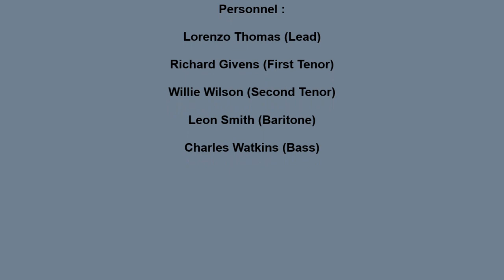FABULOUS FABULIERS I FOUND MY BABY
THE FABULOUS FABULIERS, I FOUND MY BABY, DOO OWP JUMP, VOCAL GROUP HARMONY, DOO WOP MUSIC GENRE
The Fabulous Fabuliers (Jacksonville, Fl.)

VOCAL
Personnel :

Lorenzo Thomas (Lead)

Richard Givens (First Tenor)

Willie Wilson (Second Tenor)

Leon Smith (Baritone)

Charles Watkins (Bass